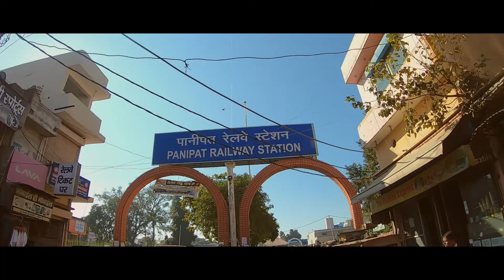Panipat Museum || Battles Of Panipat || jagventure g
Panipat Museum
Historical place Panipat Jagventure g